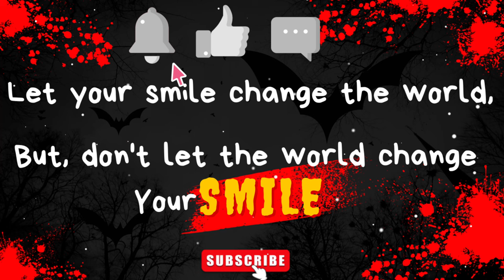Dogs funny videos🐕funny dog videos🐕funny dogs🐕Funny Animal Videos🐕99% try very hard to not laugh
99% try very hard to not laugh,

Funny Animal Videos 2022 😂 - Best Dogs And Cats Videos,
UNEXPECTED Animal ATTACKS!
AWW SO FUNNY😂😂 Super Dogs And Cats Reaction Videos,
Best Funny Animal Videos Of The 2022 🤣 - Funny Wild And Farm Animals Videos,
Funniest Animals 🐧 - Best Of The 2020 Funny Animal Videos,
Funny animal attack. 99% try very hard to not laugh,
funny dogs,
funny cats,
funny animals,
funny animals life,
funny video,
funny dog,
funny pets,
funny videos,
funny cat,
fun with cats and dogs,
funny animals cats and dogs,
4k video,
funcat fundogs 4kanimals Sharing is caring- Share to everyone, if you like this video. Motivate everyone.